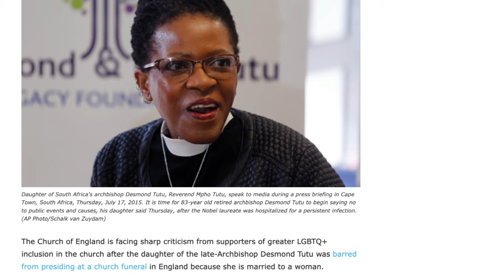Anglican Unscripted 761 - Corrupted & Compromised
Anglican Unscripted is the only video newscast in the Anglican Communion. In each episode, Kevin Kallsen and Canon George Conger bring you news and perspective from around the globe.